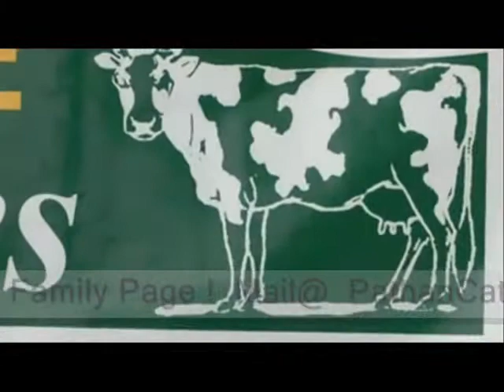12. Perfect Dairy Farm with UniQue Trends in Pakistan Part.2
Pathan Cattle Farm   has  Always  Tryed to provide more and more Knowlage to There Poples .

Pathan cattles is situated in khairpur Mir's Sindh pakistan ,

iam zaied ,
in This Vido iam going to show you a Modil Dairy farm With 23 Red Swidish Cows , are producing more then 50 kg's of milk per day at temprature controlled shades ,"

this video belong's to one of my oldest friend on facebook as well as youtube .,